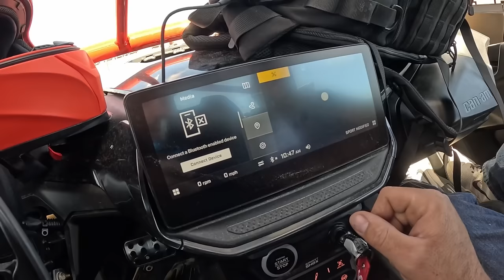2 CRASHES Almost DIED in Can Am X3, Maverick R and Pro R Blast Dunes - Ep 326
- AMAZON STORE

🎥📸CAMERAS FILMED WITH
- GOPRO HERO 10
- GOPRO MEDIA MOD
- GOPRO HERO 8
- GOPRO MAX
- DJI FPV
- DJI DRONE OF CHOICE
- MY CONFUSER